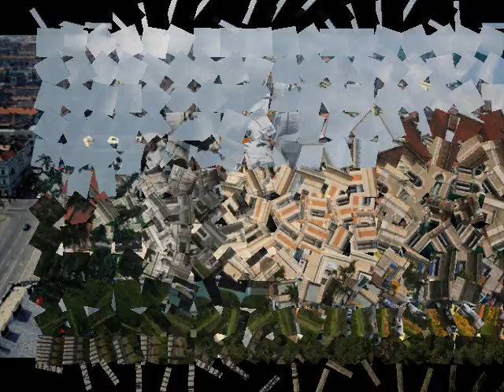Ralph Plenty and Freshers (Cluj Napoca info-hoteluri)